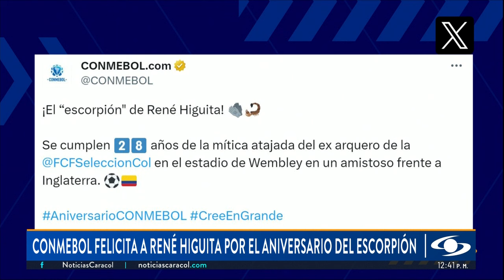René Higuita y un 'escorpión' 🦂 que quedó guardado para la historia: ya son 28 años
FútbolColombiano l Un día como hoy, pero hace 28 años 🫡 René Higuita protagonizaba una de las maniobras técnicas más llamativas y complejas para un arquero en el fútbol 🦂 al punto de ganarse un reconocimiento a nivel mundial 👀

¿Qué es lo que más recuerdan de aquella 'escorpión'? ✍🏻